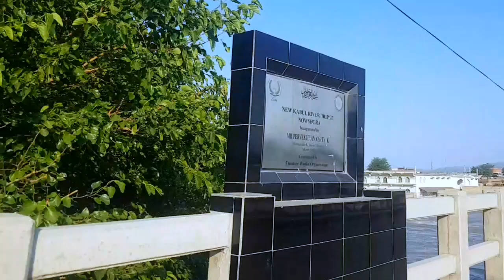Biryani Sirf Chawal Se Nahi Banti❤️ Ajeeb Misaal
Deen Ki Sirf Mehnat Nahi Karne Sare Sifat Aur Aamal Par Amal Kar Zindagi Guzarni Hai Tab Islam Ki Barkatain Zahir Hogi.
Molana Ibrahim Dewla Sahab Bayan With Tablighi Markaz Nowshera Video.